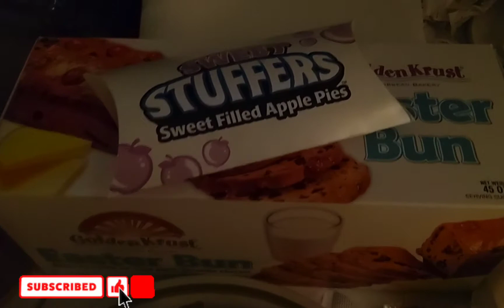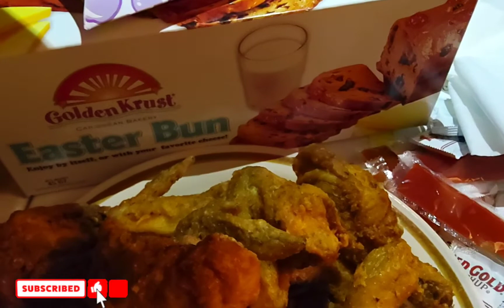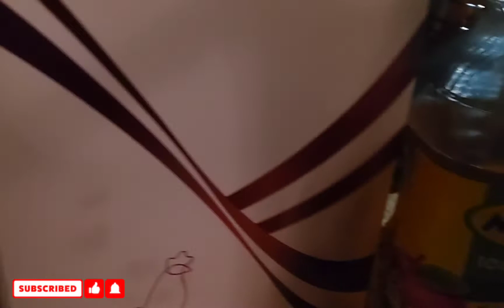Mukbang and chit chat 🙂 Happy Easter guys 🐣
Instragram:Robert Anglin
Also turn on ya'll post notification 🔔 😉
Tell a friend to tell a friend about The Anglin Family 4 Channel..